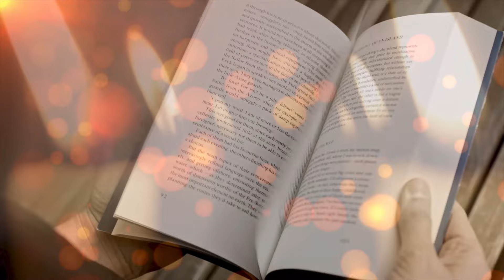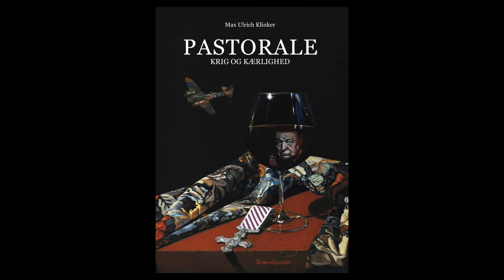Between the lines 📚 Max Ulrich Klinker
📚 Forfatteren Max Ulrich Klinker kiggede forbi til en hyggelig snak om hans fremragende bøger "Pastorale" og "Stamina" med undertitlen Krig og kærlighed. "Pastorale" blev kåret som en af årets 25 bedste bøger af Kristeligt Dagblad i 2021, og "Stamina" er netop udkommet. Glæd dig til at se eller lytte til denne podcast "Between the Lines", hvor vi får en samtale om bøgerne og det at skrive dem. 🎙️